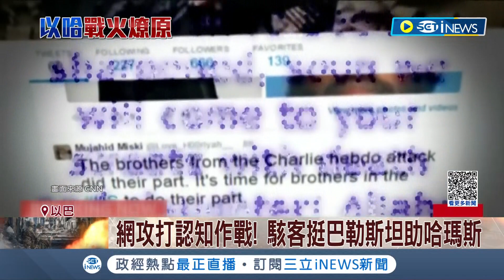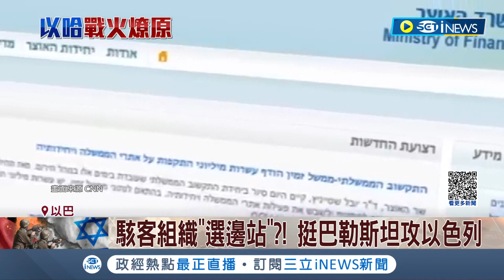不僅熱戰也打認知作戰! 駭客挺巴勒斯坦助哈瑪斯 "真主勝利已近"! 以色列足球俱樂部遇駭│記者 楊駿宗｜【國際局勢】20231108│三立iNEWS